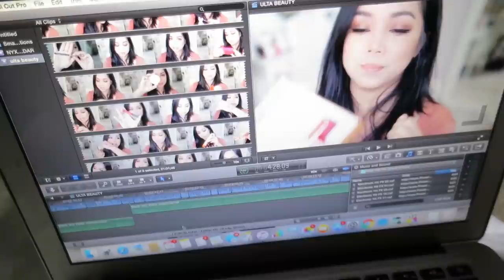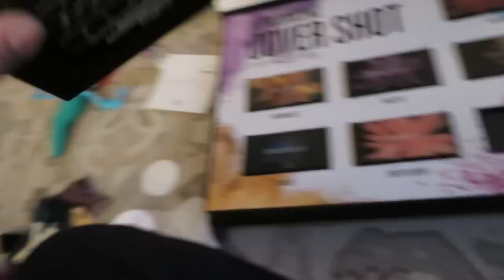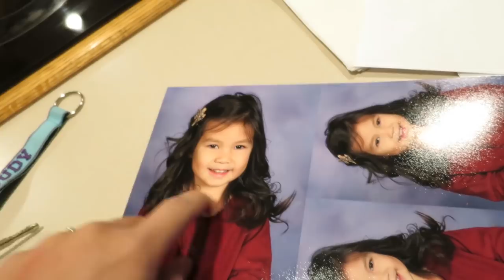MAMA GOT JOKES! - November 28, 2016 - ItsJudysLife Vlogs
Judy's Links

Benji's Links

Vlog Camera We Use:

Blendtec Blender